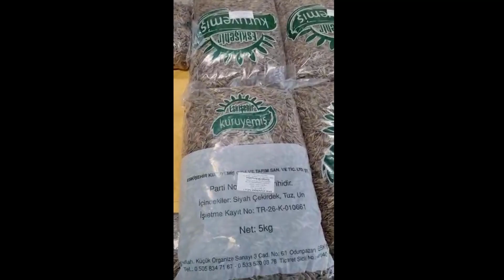OS - 500 Belt Type Roasting Machine